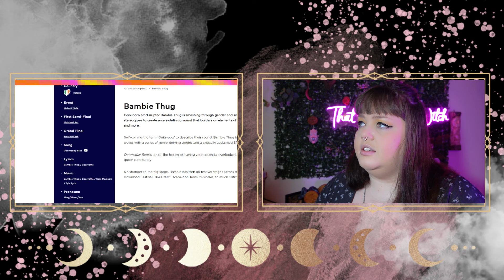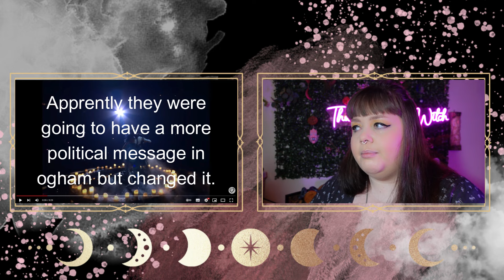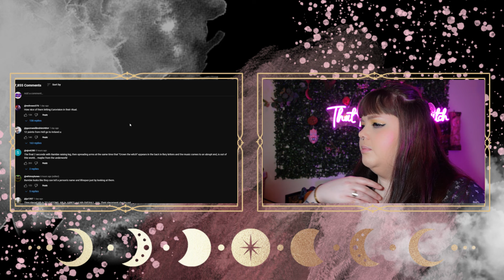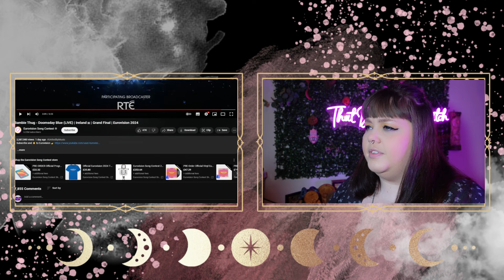Occult Symbolism Revealed??? A Witch Reacts to Bambie Thug...CROWN THE WITCH! Eurovision 2024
Eurovision 2024 happened this weekend just gone, and I couldn't not speak about Bambie!

I am excited to see how far they go with their career!

What do you think of the symbolism?

Stay safe and stay witchy!

My Etsy Store

All opinions expressed are my own. Should your opinion differ, of course that is fine, but no hate will be tolerated. My page is a safe space. Please also do your own research on any points I discuss.